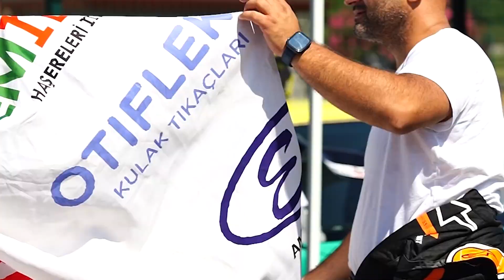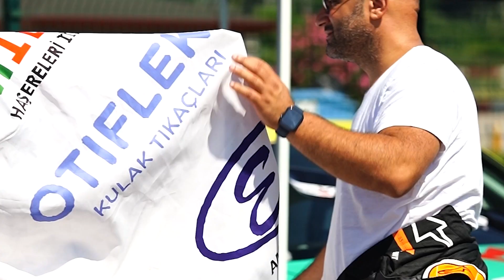Apex Masters 2023 Drift Sezonu Kıran Kırana Mücadele ile Açıldı!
Yüksek tempolu ve heyecan dolu drift yarışları ülkemizde büyük bir ilgiyle takip ediliyor. 2023 Apex Masters Türkiye Drift Şampiyonası'nın ilk yarışı, Drift Otomobil Sporları Kulübü tarafından 11 Haziran Pazar günü, Lastix.com sponsorluğunda düzenlendi.

Drift Otomobil Sporları Kulübü'nün organizasyonuyla İzmit Körfez Yarış Pisti'nde gerçekleşen ilk ayağında, sezona yenilenmiş ve güçlendirilmiş araçlarıyla başlayan pilotlar, kapı kapıya mücadelelerinde nefes kesen performanslar sergilediler.

Yarışlar her geçen gün daha da popüler hale gelirken, Türkiye'de de drift tutkunlarının sayısı hızla artmaya devam ediyor. Her yarış, adeta bir seyirci etabı gibi yaşanıyor ve bu da ilginin artmasına sebep oluyor. Profesyonel pilotlar, özel olarak hazırlanmış araçlarıyla pistlerde seyircilere duman ve heyecan dolu anlar yaşatıyorlar.

Apex Masters Türkiye Drift Şampiyonası'nın ilk ayağında, antrenman gününde yağışlı hava ve ıslak pist, pilotları zor durumda bırakarak bir takım talihsizliklere sebep oldu. Doğuşcan Dursun ve genç pilot Asaf Akyol, battle çıkışı denemesinde ıslak zeminde kaza yaşadılar. Doğuşcan Dursun bu kazadan kaynaklı bir teknik sorun yaşamış olmalı ki ilerleyen çıkışlarda aracın kontrolden çıkması sebebiyle bariyerlere çarparak pistin dışına çıktı. Gün içerisinde mekanik ekibin de desteğiyle yarışa kaldığı yerden devam etti.

Yarış esnasında yaşanan teknik sorunlar ise pilotları zorlayan bir diğer faktör oldu. İşte bazı pilotların yaşadığı tecrübeler:

Volkan Arısoy, antrenman seansında turbo hortumunun birkaç kez çıktığı teknik bir sorunla karşılaştı. Ancak yapılan düzeltmeler sayesinde yarışta herhangi bir sorun yaşamadı. Ne yazık ki, Top 8 aşamasındaki ilk turda, finish'e 3-5 metre kala el freni yerine vites kolunu çekerek ve vitesi boşa alarak kendini elemiş oldu. Bu durum oldukça üzücü bir olaydı.

İzel Benşuşe, turbo basınç sensörü problemiyle karşılaştı. Neyse ki, sorunu çözebildiler ve yarışa devam edebildiler.

İlkerhan Aydoğuş, Cumartesi antrenman turlarında arabayı ilk kez kullanırken elektriksel bir sorunla karşılaştı. Bu nedenle düzgün bir antrenman turu atma şansı bulamadılar. Ancak yarışın sıralama turunda başarılı bir performans sergileyerek Top 16'ya kalmayı başardılar. Pazar günü ise yakıt deposunun lastiğinin yırtılması sebebiyle antrenmanlara katılamadılar ve direkt olarak Top 16'da yarışmaya başladılar.

Asaf Akyol, antrenman gününde Doğuş Can Dursun ile yaşadığı kazada tekerinden darbe aldı ve ayarları bozuldu. Risk almak istemeyerek ayarları düzeltmek için müdahalede bulunmadılar ve yarışa bu şekilde devam ettiler.

Diğer bir pilot, Melike, ilk çıkışında teknik arızalar nedeniyle bariyerlere çıkarak yarışa veda etmek zorunda kaldı. Ertuğrul Makina ise aracındaki teknik sorunlar nedeniyle start alamadı.

Çağlar Küçükdumlu, 1. sıralama turunda hata yaparak pist dışına çıktı ve lastiklere çarptı. Araçta kaporta hasarı ve rot kolunda, direksiyon milinde eğrilik oluştu. Pist şartlarında bu sorunları düzelterek hafta sonunu tamamlamayı başardılar.

Yarışçıların mücadelesi ve inanç dolu yaklaşımı, drift yarışlarının gerçek bir savaşçı ruhuna sahip olduğunu bir kez daha kanıtladı.

Mücadele dolu eşleşmelerin ardından, Build Goal takımından Reza Fahim Keykhosravi birinciliği elde etti. İkincilik ise Berfu Tutumlu'nun oldu ve TeamArt Motorsport takımından Özer Mollamehmetoğlu üçüncülüğü kazandı.

Şimdi gözler, 2023 Türkiye Drift Şampiyonası'nın ikinci ayağına çevrildi. Bu heyecan dolu drift yarışları, otomobil tutkunları ve spor severler için kaçırılmayacak bir gösteri sunmaya devam ediyor.

2023 Türkiye Drift Şampiyonası'nın heyecanı, 13 Ağustos Pazar günü Bursa Yunuseli Havaalanı'nda düzenlenecek olan ikinci ayakla devam edecek. 13 Ağustos Pazar günü Bursa Yunuseli Havaalanı'nda gerçekleşecek olan bu heyecan dolu yarışı sabırsızlıkla bekliyoruz.